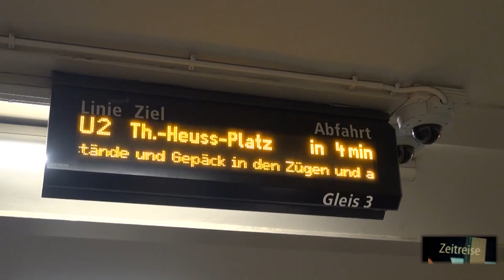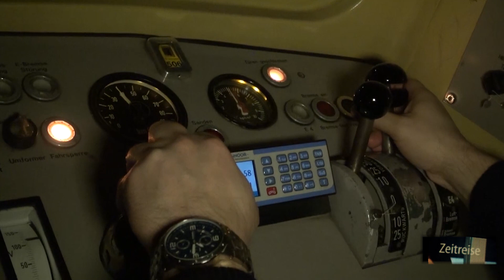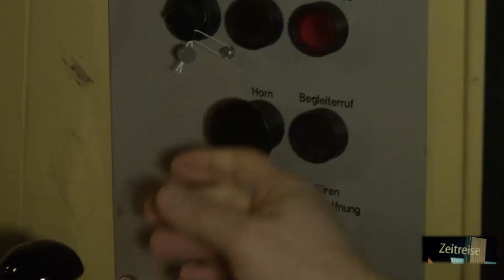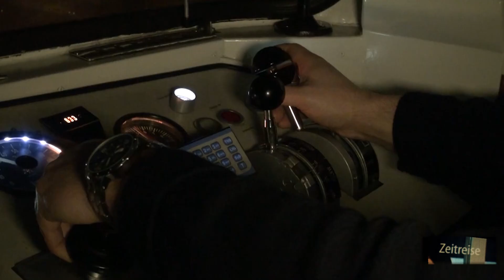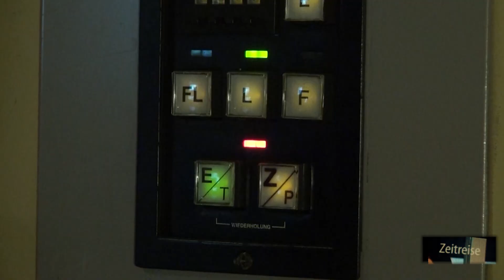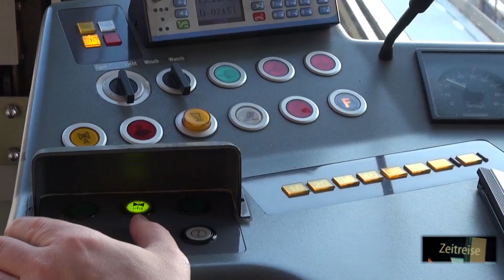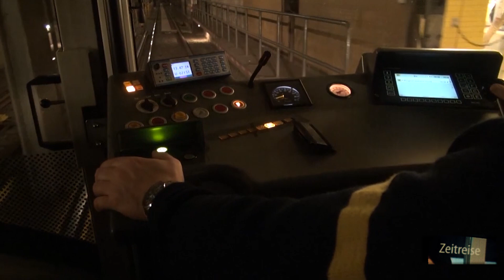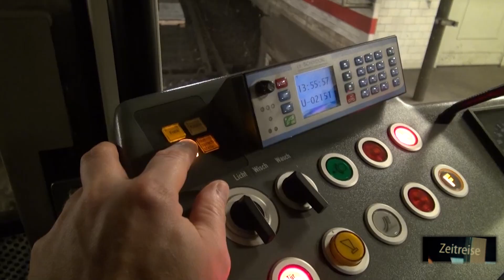Zeitreise - Feiertage unter Tage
Unterwegs mit einem Berliner U-Bahnfahrer. Mit diesem Beitrag aus dem Jahr 2016 wünsche ich einen guten Rutsch.